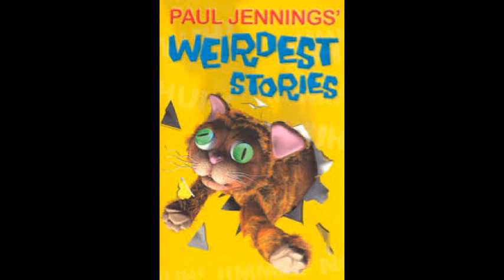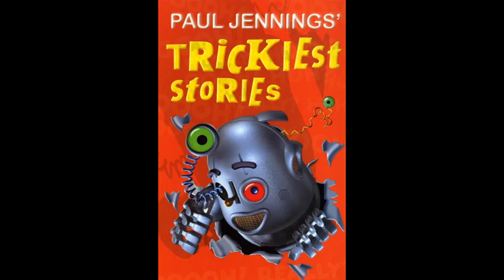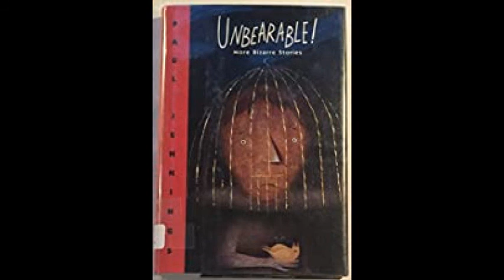Smelly Feat - By Paul Jennings - Audio Story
Ratel Reads:

Smelly Feat by Paul Jennings
From Unbearable! - 1990 - Penguin Books Australia Ltd